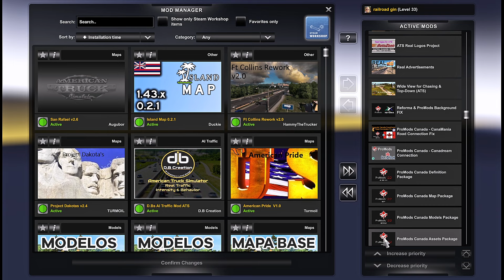ATS 1.46 BIG MAP COMBO 22 MAP UPDATE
ALL MAP LINKS HERE👍😀This Map Combination assumes that you have a legal copy of ATS and all SCS map DLC
 Fullscreen map display
Promods Canada 1.2.2.
P. Dakota/Canamania RC
Discontinued
Project Dakota 2.24(update)
Discontinued
Project mid- Atlantic
You will need to edit the manifest file if you want to use the Unimex map
Minor Urban overhaul 15.5 (update)
Reforma 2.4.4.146, Reforma/Promods  BG fix  Mega resource 2.4.3, Reforma CTC patch